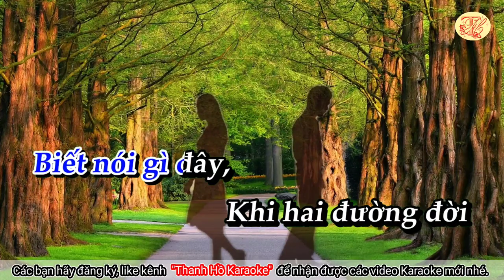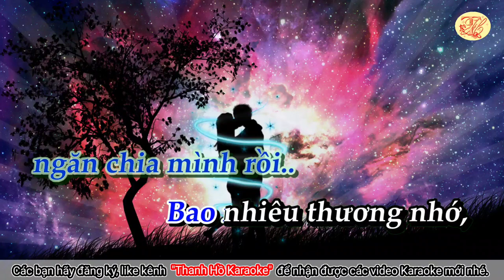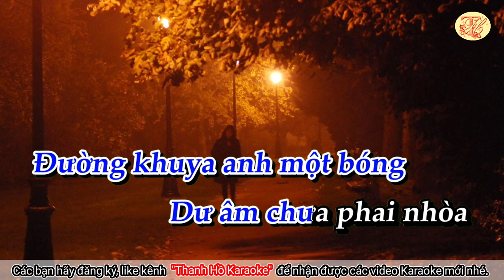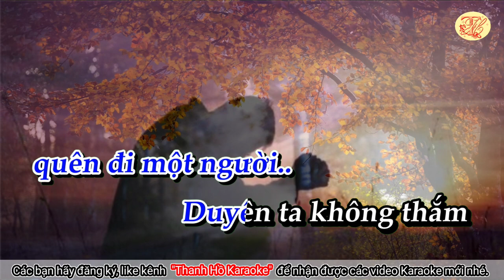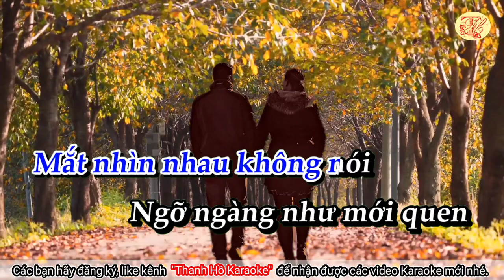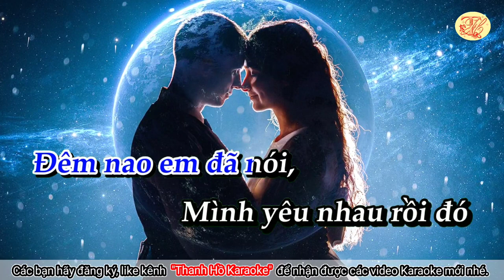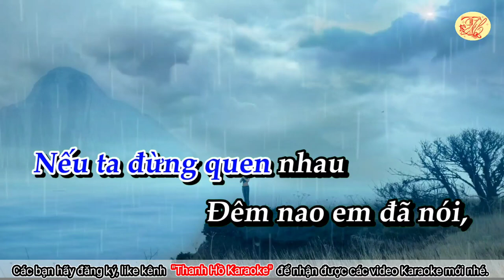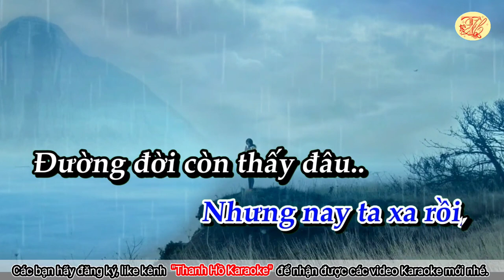Karaoke Biết nói gì đây - Tone Nam - Nhạc hay - Dễ Hát - Thanh Hồ Karaoke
Karaoke Biết nói gì đây - Tone Nam - Nhạc hay - Dễ Hát
Nhạc phẩm "Biết nói gì đây" do cố nhạc sĩ Huỳnh Anh sáng tác năm 1966. Nhạc phẩm nói về những tâm sự không nói nên lời khi tình yêu tan vỡ, mỗi người một ngã rẽ. “Biết nói gì đây”, như tên nhạc khúc, là những nỗi niềm không thể nói lên thành lời, những kỷ niệm tình yêu nay hóa đá trước khi chia xa.
Nhạc sĩ Huỳnh Anh là một nhạc sĩ, nhạc công nổi tiếng từ trước năm 1975. Ông là tác giả của vô số ca khúc nổi tiếng như: Mưa rừng, Thuở ấy có em, Lạnh trọn đêm mưa, Biết nói gì đây, Rừng lá chưa thay,…. Ông sinh ngày 2 tháng 1 năm 1932 tại Cần Thơ; mất ngày 13 tháng 12 năm 2013 tại Hoa Kỳ